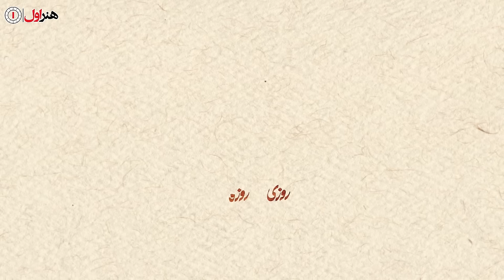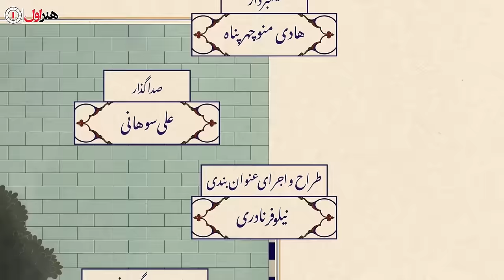سریال روزی روزگاری مریخ - قسمت 5 | Serial Roozi Roozegari Merikh - Part 5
سریال روزی روزگاری مریخ - قسمت 5

خلاصه این قسمت:
اسی پدر خوبی است، اما گاندی معاشرت با آقاجون را ترجیح می‌دهد، چون او «خفن» است! اسی تلاش می‌کند پدر جذاب‌تری برای گاندی باشد، اما «خفن» بودن کار آسانی نیست.

کارگردان: پیمان قاسم خانی و محسن چگینی
تهیه کننده: محسن چگینی
نویسنده: پیمان قاسم خانی

Serial Roozi Roozegari Merikh - Part 5

Summary of This Episode:
Essie is a good father, but Gandhi prefers to hang out with Aghajun, because he is "shit"! Essie tries to be a more attractive father to Gandhi, but being a "scumbag" isn't easy.

Release: 2022

Director: Peyman Ghasem Khani and Mohsen Chegini
Producer: Mohsen Chegini
Author: Peyman Ghasem Khani